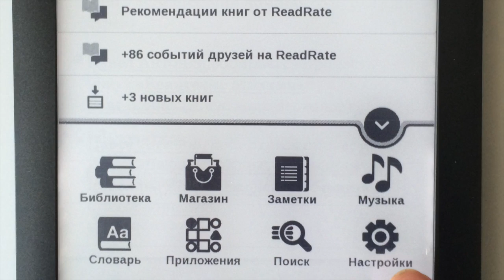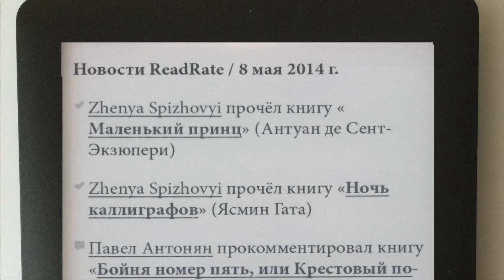ReadRate-instruction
О чем это видео: Как пользоваться ReadRate с PocketBook